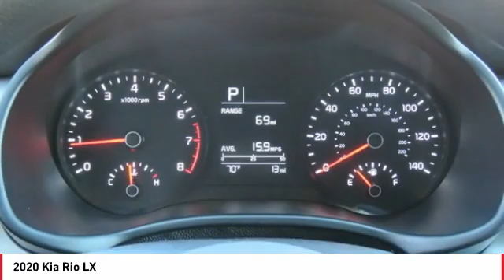2020 Kia Rio Monroe NC 03038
2020 Kia Rio LX

Looking for the right 4 door car? Today could be your lucky day. this 2020 Kia Rio could be yours.